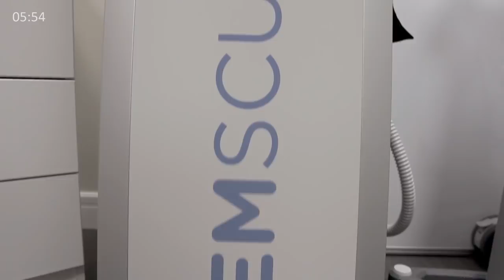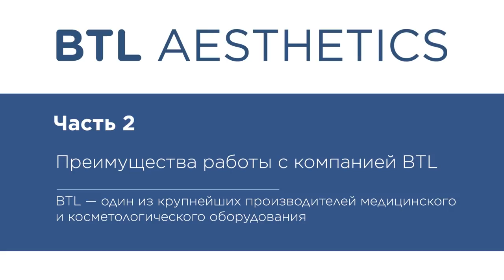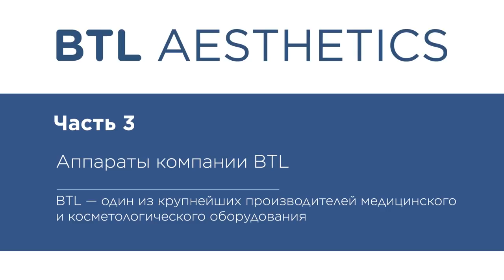😊 Отзыв о косметологическом оборудовании и работе с BTL. Косметологическое оборудование. 12+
Косметологическое и медицинское оборудование компании BTL известно во всем мире! ◀ Более 25 лет BTL разрабатывает и производит высокотехнологичное оборудование, которое не раз доказывало свое качество и эффективность!